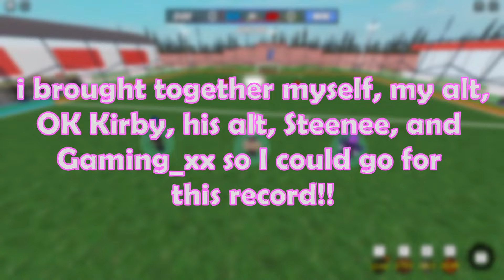I Broke Impossible TPS World Records! [Street Soccer Roblox]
Hello, today I broke three world records in Roblox TPS: Street Soccer! These include the longest time hitting a volley across the wall, the most goals scored in a five minute game, and the most knockouts in a five minute game.